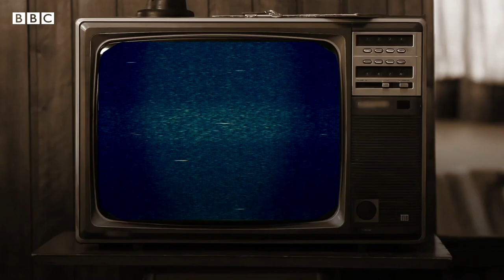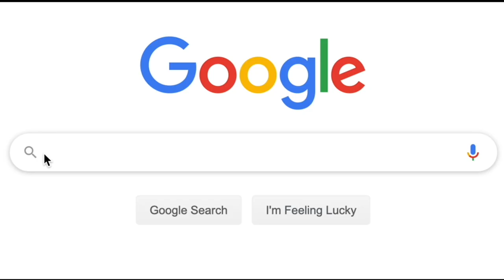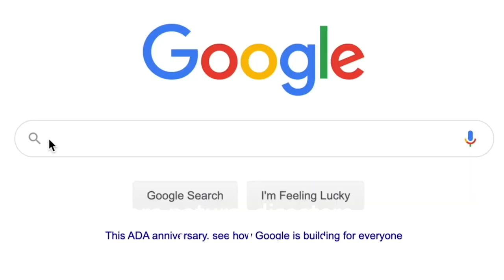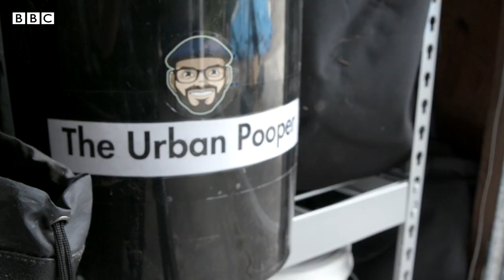An urban prepper's guide to surviving a disaster - BBC REEL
The world can be a chaotic place – from earthquakes to war and pandemics – and now a growing number of people live in densely populated areas. BBC Reel explores the world of 'urban preppers' – a group of people who have been planning for all possible disasters that could strike our cities.